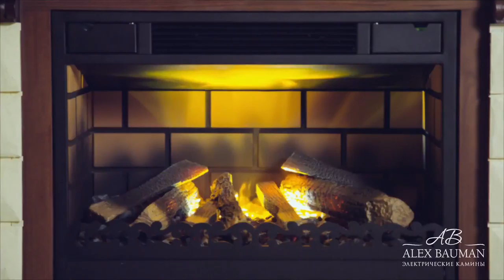Электрокамин Alex Bauman Tango Premium Style 3D Fog 24 (грецкий орех)